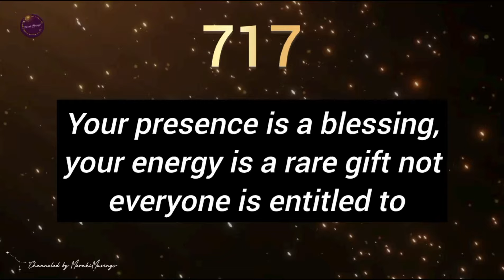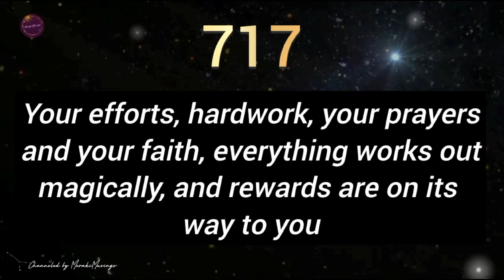This is your WINNING Season 👑🤗🧡